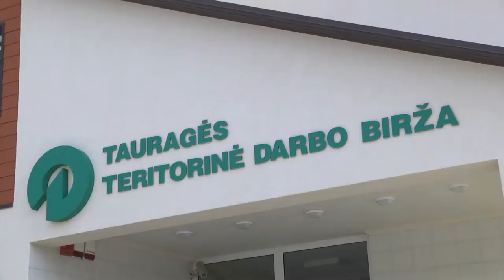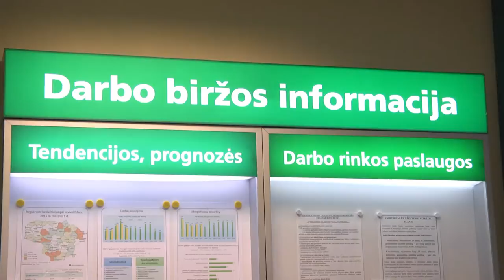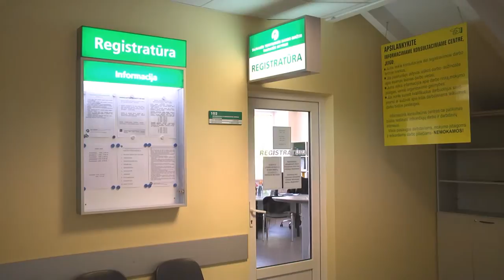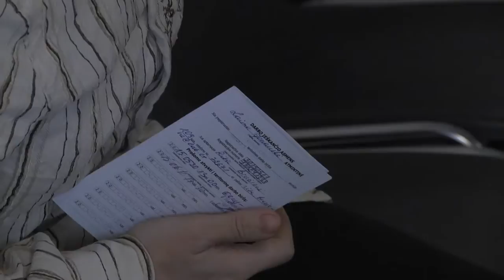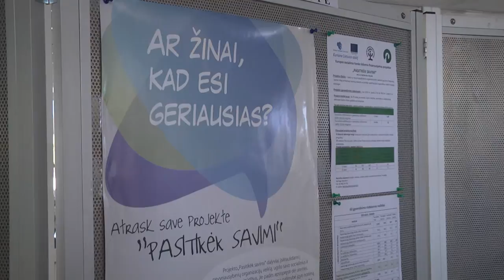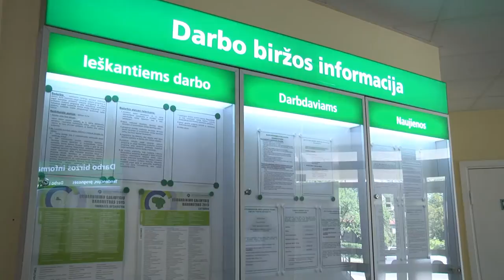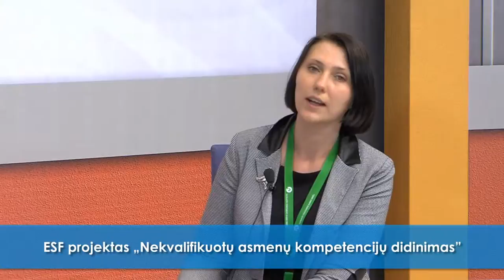2015 06 12 Savaitgalis su tvk. ESF projektas.